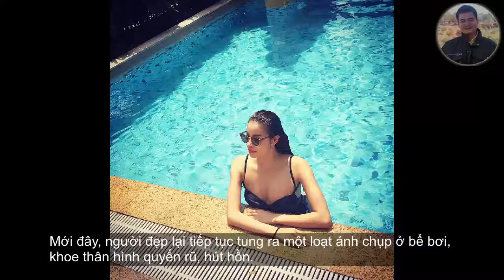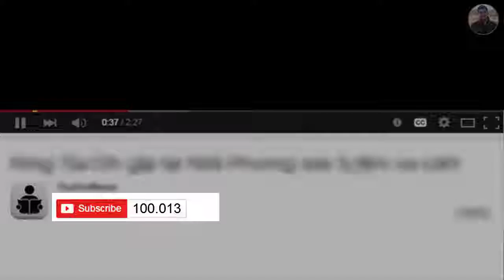Loạt ảnh áo tắm sexy của Phạm Hương gây tranh cãi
Những bức ảnh gợi cảm chụp bên hồ bơi của Phạm Hương đang gây xôn xao dư luận.

Từ cuộc thi Hoa hậu Hoàn vũ 2015 và tiếp tục là cái tên gây xôn xao với tin đồn làm giảm khảo The Face, Phạm Hương đang chứng minh cô là cái tên luôn "nóng" trong showbiz Việt.

Mới đây, người đẹp lại tiếp tục tung ra một loạt ảnh chụp ở bể bơi, khoe thân hình quyến rũ, hút hồn.

Hoa hậu Hoàn vũ Việt Nam 2015 cũng chia sẻ, cô đã dành ra 1 giờ tập gym và 1 giờ đi bơi với quyết tâm có một thân hình đẹp, “hướng tới một cuộc sống lành mạnh”.

Trong những bức ảnh này, dù mặc áo tắm 1 mảnh màu đen cổ điển, mỹ nhân đất Cảng vẫn khoe khéo được đường cong hút mắt

Đặc biệt là vòng hông nảy nở gợi cảm từng được nhiều cư dân mạng Việt Nam và quốc tế khen ngợi.